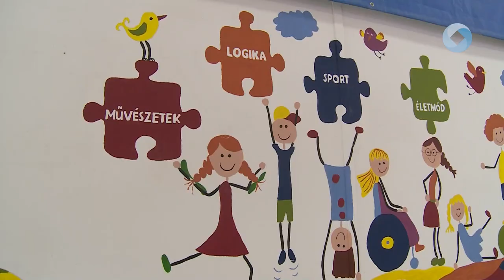Hívogat az iskola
Zenei vagy sporttagozatos, netán a sakkpalota módszerével történő nevelés, valamint idegen nyelv központú oktatás – csak néhány példa a fehérvári általános iskolák által indított osztályokból. Az áprilisi közepi beiratkozás előtt érdemes részt venni az intézmények iskola nyitogató foglalkozásain, melyek megkönnyíthetik a választást az egyes iskolák közt.